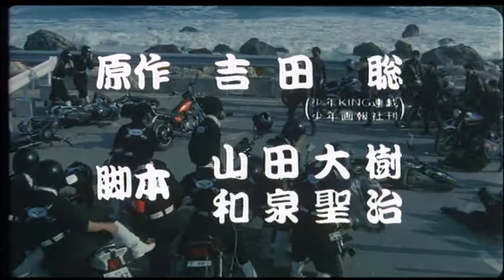Shounan Bakusouzoku (湘南爆走族) Trailer 1987